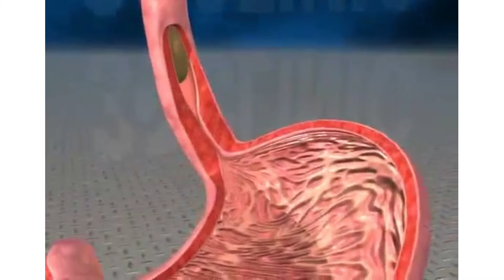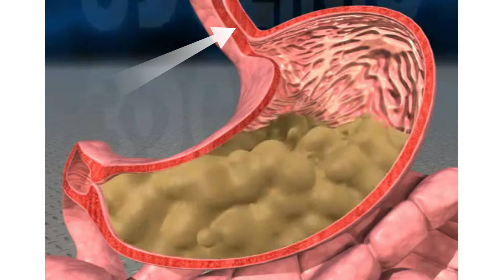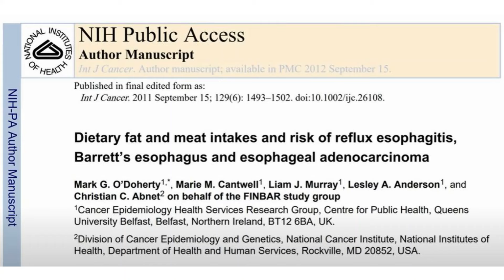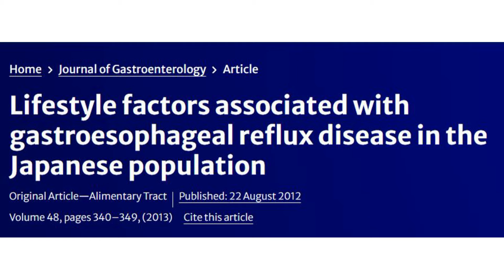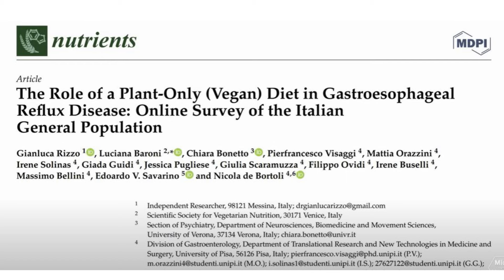REFLÜ HASTALIĞINDAN TAM OLARAK KURTULABİLİRSİNİZ